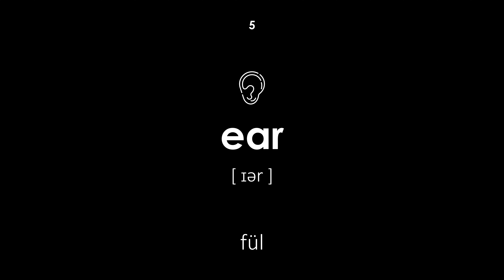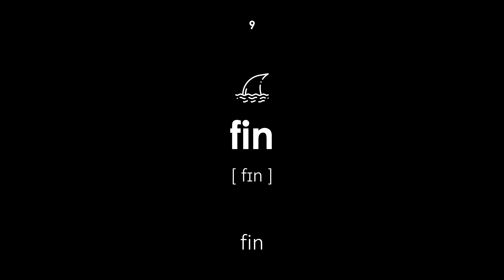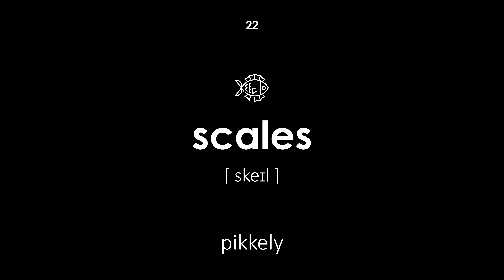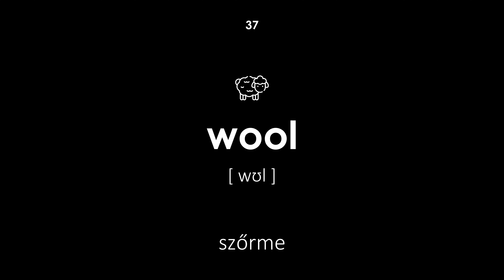Állati testrészek angolul (Női hang, fekete háttér)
Állati testrészek angolul. Minden szónak átírása és fordítása van magyarról angolra. Ez a lecke gyermekek és felnőttek számára egyaránt hasznos lesz. A tanárnő női hangon mondja ki a szavakat.

Navigáció:

00:00 — A lecke kezdete
00:23 — csőr
00:29 — test
00:35 — karom
00:43 — fésű
00:48 — fül
00:54 — szem
01:01 — agyar
01:07 — madártoll
01:13 — fin
01:19 — szőrme
01:25 — kopoltyú
01:33 — fej
01:38 — bőr
01:45 — mancs
01:51 — pata
01:58 — kürt
02:04 — mane
02:12 — száj
02:18 — szájkosár
02:25 — orr
02:31 — mancs
02:37 — pikkely
02:45 — bőr
02:51 — mosogató
02:57 — ormány
03:03 — fullánk
03:09 — farok
03:15 — fog
03:21 — csápok
03:29 — nyelv
03:34 — törzs
03:42 — agyar
03:48 — tőgy
03:55 — membrán
04:02 — bajusz
04:08 — szárny
04:14 — szőrme
04:20 — orrlyukak
04:26 — állkapocs
04:33 — ajak
04:39 — A lecke vége